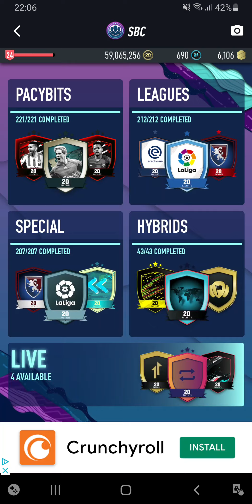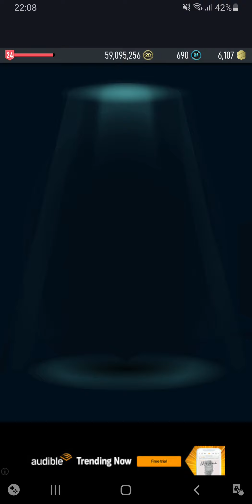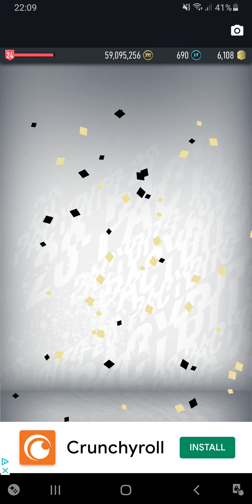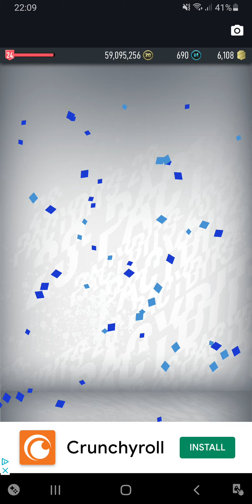Opening 13 Special+ Packs & Getting a 97!!! PACYBITS 20